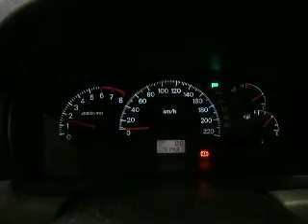WRECKING 2005 MITSUBISHI LANCER, 2.0, 4G94 16v SOHC, CG-CH (J12730)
We are currently wrecking this 2005 MITSUBISHI LANCER, 2.0, 4G94 16v SOHC, CG-CH (STOCK J12730).